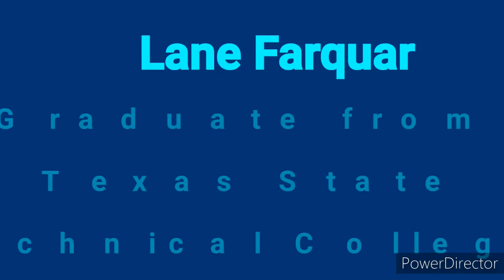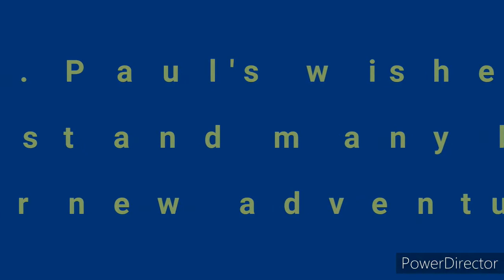Senior Sunday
This Sunday we reflect on Paul's speech in Athens and give a special tribute to all Graduates of the St. Paul's family!